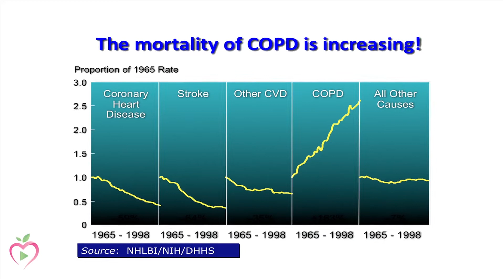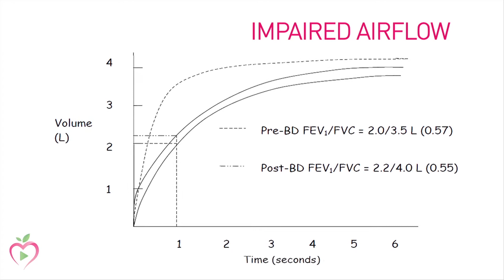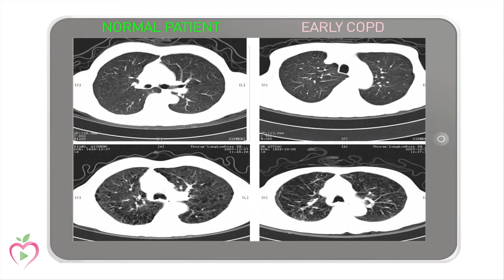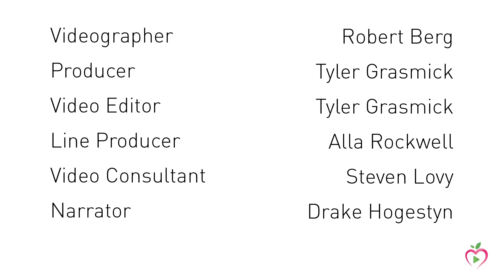COPD Part 1 Early Diagnosis of COPD